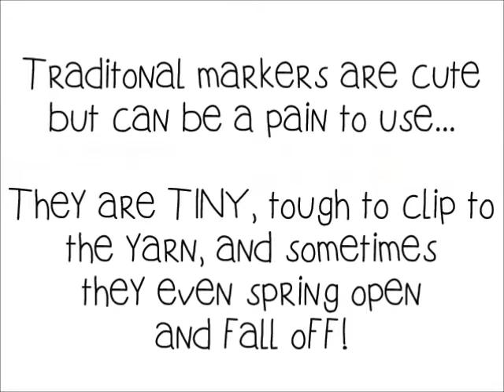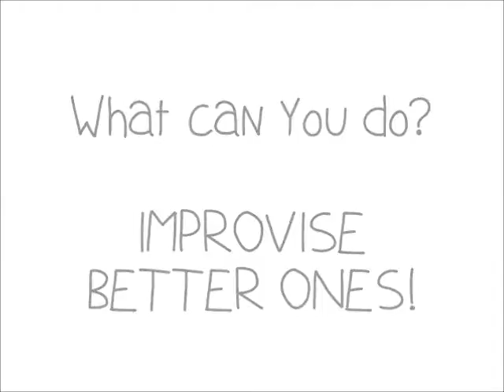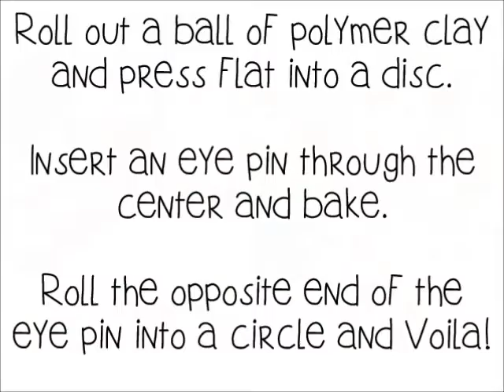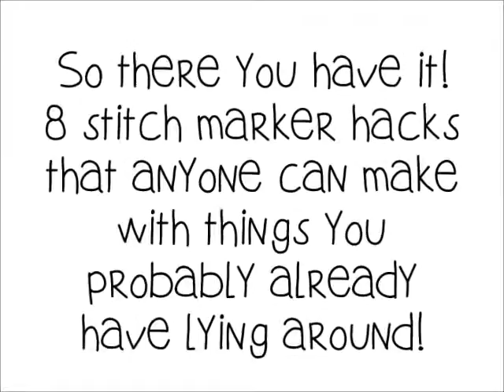Eight Great Stitch Marker Hacks by HodgePodge Crochet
Find more cool and fun content over on the HodgePodge Crochet Website!